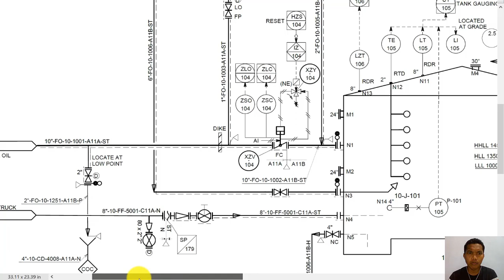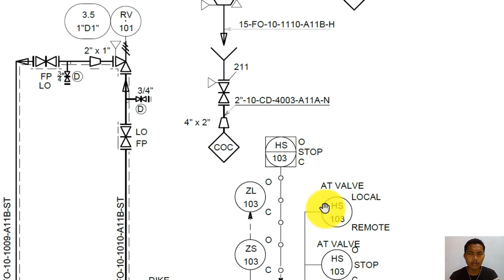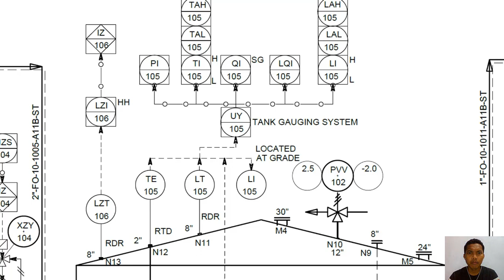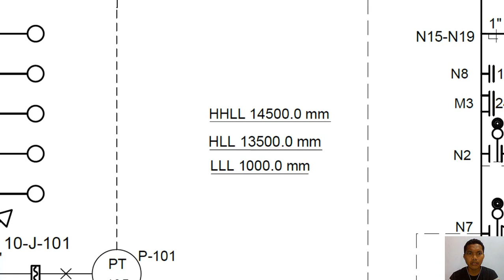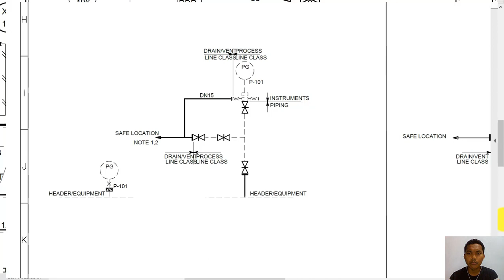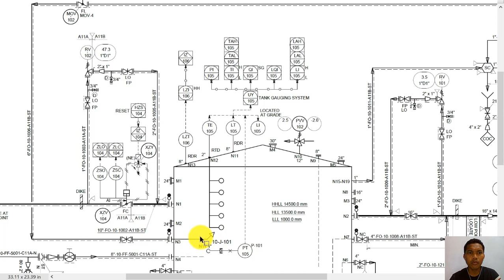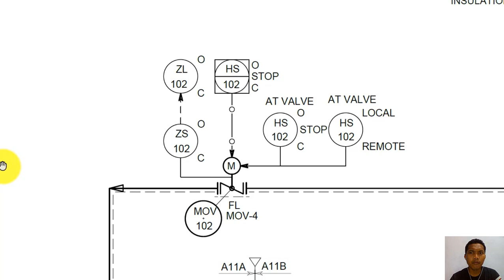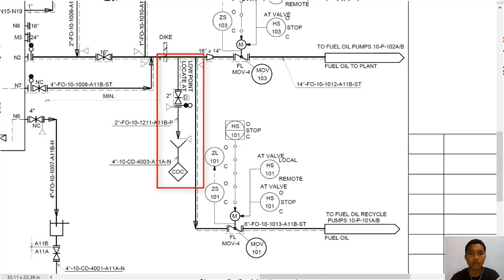#13. Cara Membaca BFD, PFD, PID (Bag. 13)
Cara Membaca BFD, PFD, PID (Bag. 13)

Cara Membaca Block Flow Diagram (BFD), Process Flow Diagram (PFD), Piping & Instrumentation Diagram (PID).

Nonton juga part lainnya Cara Membaca BFD, PFD, PID